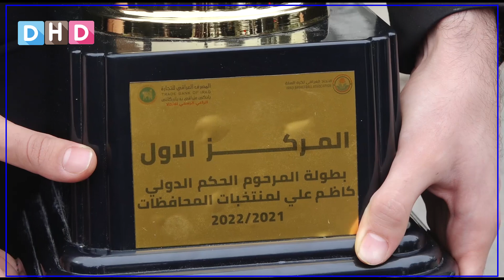یاریزانەکانی دەربەندیخان سلێمانیان کردە پاڵەوانی عیراق